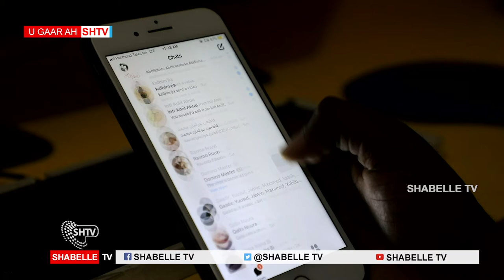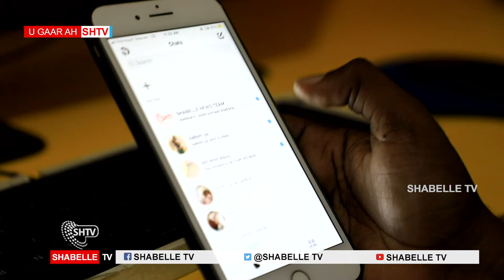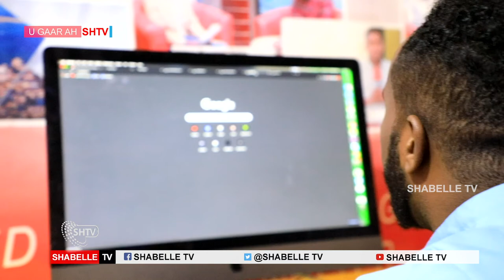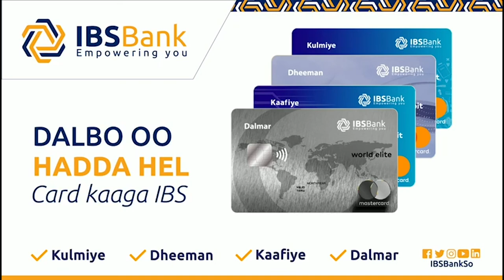isticmaalka bara bulshada oo waqti farabadan lagu biixiyo waxa ka dhashao xaalda caafimaad darro